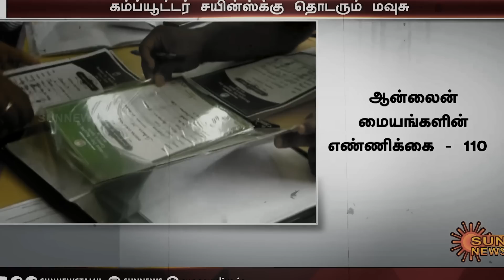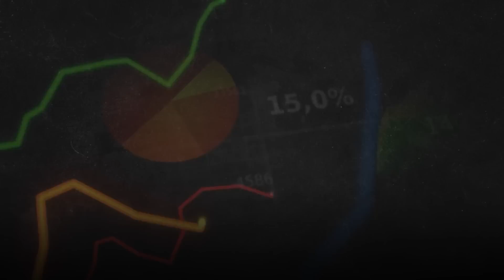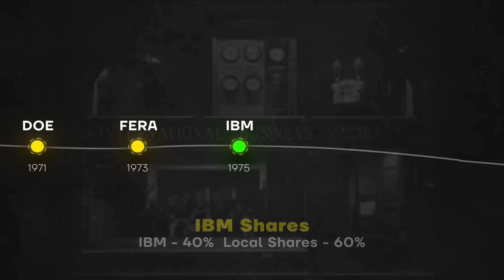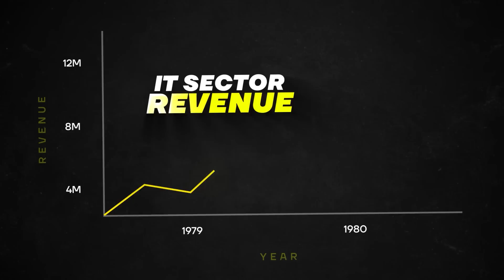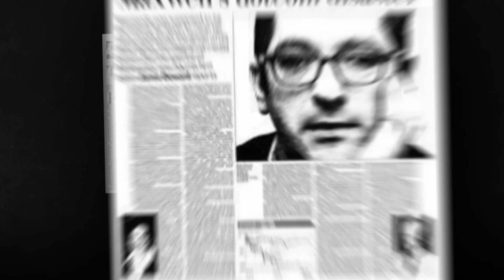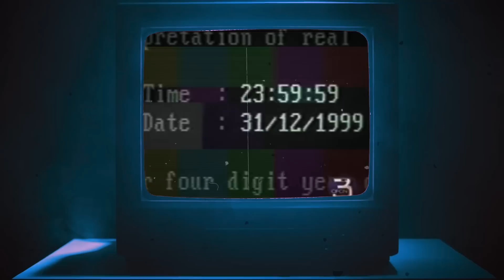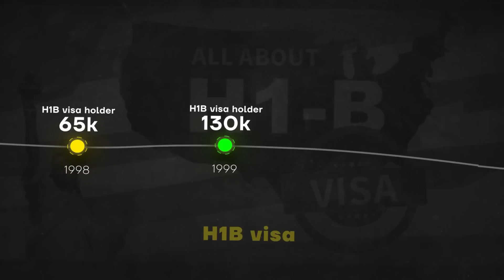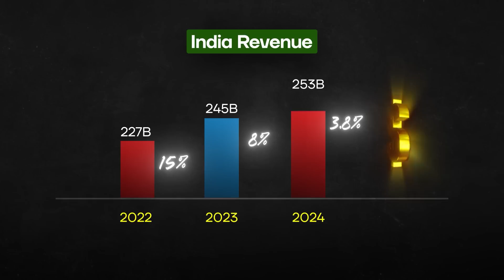No Software Jobs in 2030 ? Shocking Indian IT Documentary ️‍🔥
India's IT industry has experienced a remarkable journey, transforming from a nascent sector in the 1970s to a global powerhouse today. This video explores the evolution of Information Technology in India, from the early days of TCS (Tata Consultancy Services), Infosys, HCL, and Wipro to the current landscape shaped by AI (Artificial Intelligence) and the GenAI revolution.

The Beginning: Pioneers and Early Challenges
The seeds of India's IT revolution were sown in the 1970s when companies like ECIL (Electronics Corporation of India Limited) laid the groundwork for computer science and technology. With the implementation of FERA (Foreign Exchange Regulation Act), many multinational companies like IBM were compelled to exit India, creating a vacuum that local companies like TCS and Infosys were quick to fill. This was the era when the Indian IT industry began to take shape, driven by the visionaries who saw the potential in computer science and information technology.

The Y2K scare of the late 1990s proved to be a turning point. Indian IT companies gained global recognition for their expertise in software development and problem-solving, leading to a surge in demand for IT services from Indian firms. This period also saw the rise of STPI (Software Technology Parks of India), which provided the necessary infrastructure and incentives for IT companies to grow and compete on a global scale.

The Present: Dominance and Challenges
Today, India's IT sector is a major contributor to the country's GDP (Gross Domestic Product), employing millions of people and generating billions in revenue. The big players like TCS, Infosys, HCL, and Wipro have established themselves as global leaders, providing a wide range of IT services to clients across the world. The industry has expanded beyond traditional software development to include areas like cloud computing, cybersecurity, data analytics, and more.

However, the IT sector has also faced significant challenges. The COVID-19 pandemic disrupted business operations globally, leading to a shift towards remote work and accelerated digital transformation. Despite these challenges, the sector showed resilience, adapting quickly to the new normal and continuing to drive innovation.

Unemployment in India has been a concern, with the IT sector not being immune to the effects of global economic downturns and the recession. The industry's reliance on the H1B visa program in the United States has also been a point of contention, with policy changes impacting the flow of talent between India and other countries.

The Future: AI and Beyond
Looking ahead, the future of India's IT industry is closely tied to emerging technologies. The AI revolution is set to redefine the way we work, live, and interact with technology. Companies are increasingly investing in artificial intelligence, machine learning, and computer science engineering to stay ahead of the curve. The integration of AI in various sectors, from healthcare to finance, promises to create new opportunities while also posing challenges in terms of job displacement and ethical considerations.

The rise of startups in India, particularly in the IT and tech space, is another promising trend. These startups are driving innovation, creating new business models, and contributing to the growth of the digital economy. The government's push for initiatives like Digital India and Make in India is further supporting the development of the IT sector, ensuring that India remains at the forefront of technological advancements.

However, the path forward is not without its challenges. The industry must navigate issues like data privacy, cybersecurity, and the impact of automation on employment. The need for continuous skill development and upskilling in areas like AI, machine learning, and data science is crucial to ensure that the workforce is prepared for the future.

Conclusion: A Revolution in the Making
The past, present, and future of the IT industry in India tell a story of resilience, innovation, and transformation. From the early days of ECIL and the challenges posed by FERA to the global dominance of companies like TCS, Infosys, HCL, and Wipro, the journey has been nothing short of extraordinary. The AI revolution and the rise of startups are set to shape the future of the industry, creating new opportunities and challenges.